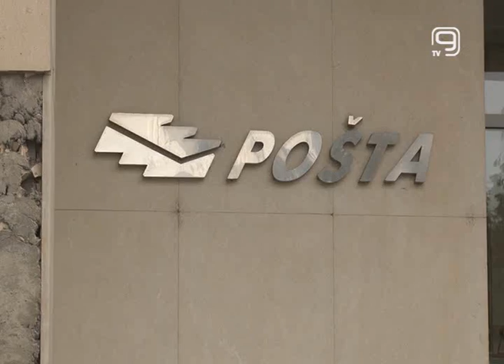TV KANAL 9, NOVI SAD: 100 EVRA ZA UNUKE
Ispred pošte u centru Novog Sada ovog prepodneva nije bilo gužve za isplatu 100 evra našim penzionerima koje smo pitali na šta će potrošiti ovu pomoć države.